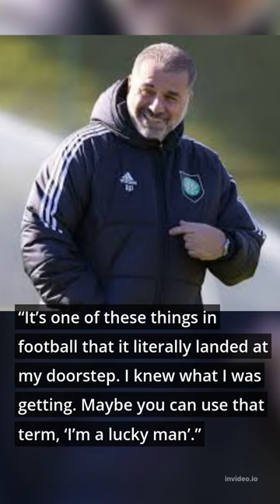Rangers fc Beale has Big Ange RATTLED#shorts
Your daily update from everything Rangers and Club related We bring you the gossip on signings whats going on at the Club.
Players contracts and the latest on performances and games played in the Spl.
Pattaya point of view on the club the games and results